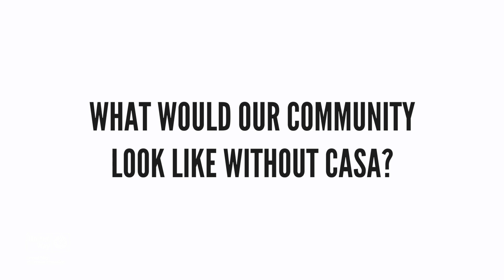United Way Partner Agency - CASA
CASA, or Court Appointed Special Advocates, is an organization wherein volunteers are trained to identify and represent the best interests of neglected and abused children. United Way is proud to partner with an agency that gives a voice to children that have so long gone unheard.